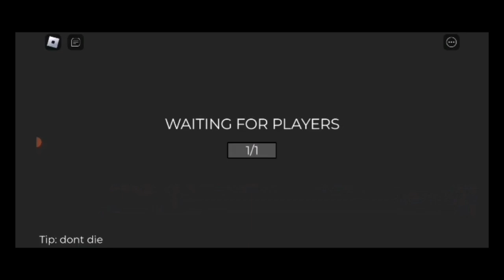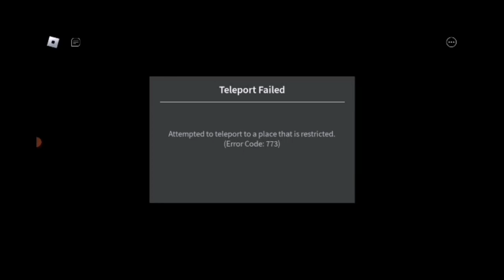Evil Principal | Weird Strict Principal | Roblox